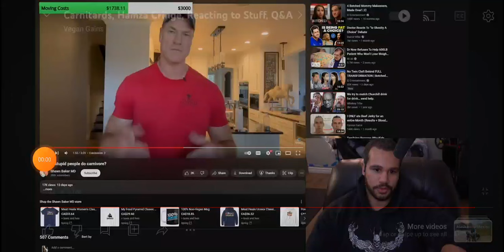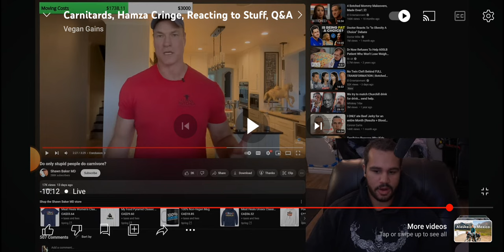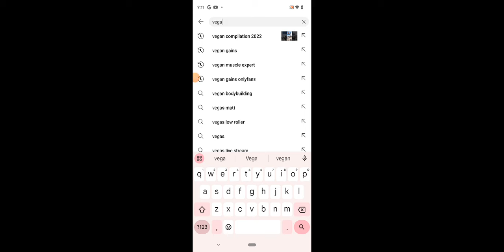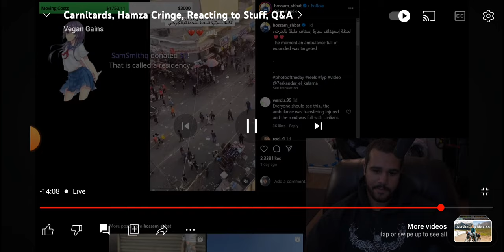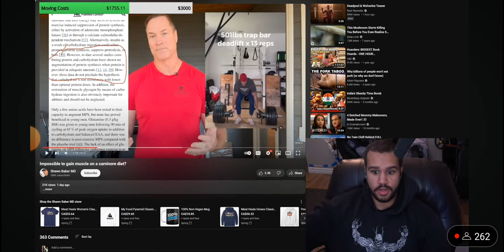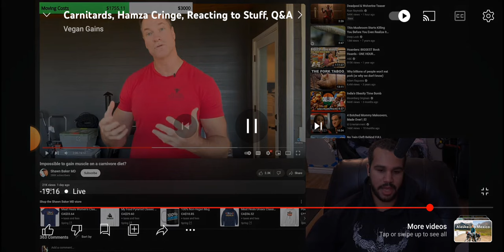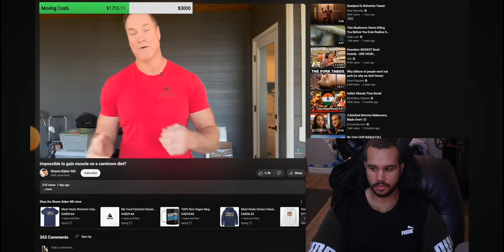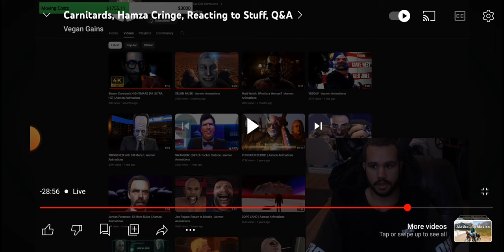Vegan Gains AKA "VEGAN SLAVE" Triggered By Shawn Baker 🤣@VeganGains